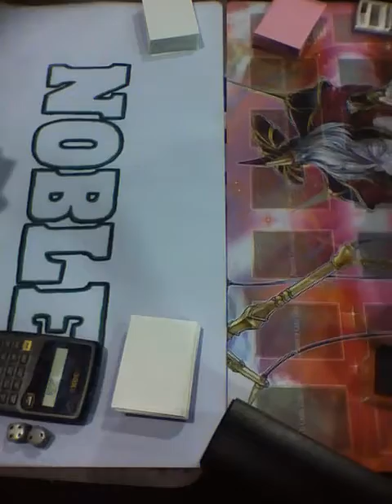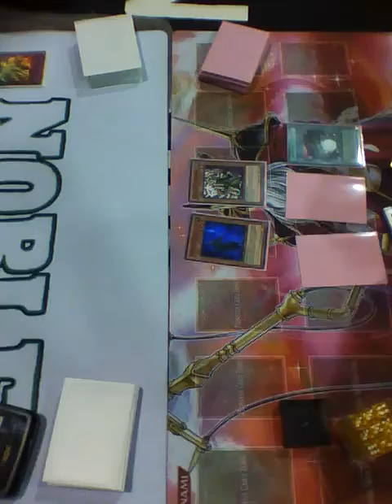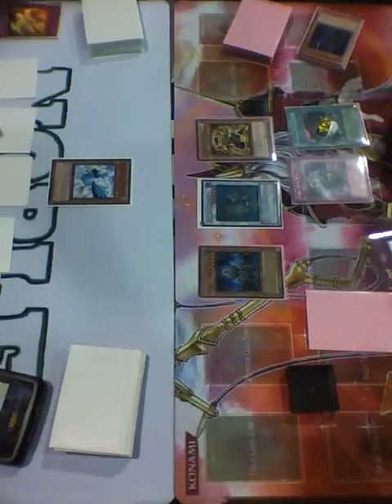ycs dallas (blackwings) leo vs. (sams) tim game 1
sub and comment if u want to see more...
ycs dallas 2/12/2011